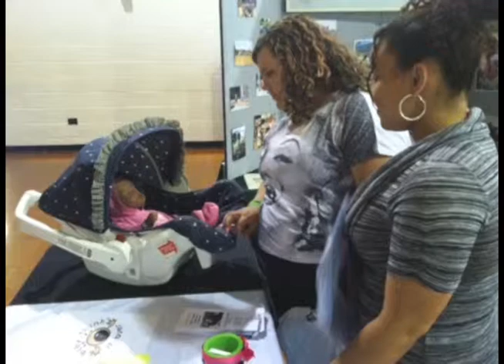Cumberland Cares: Real Talk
Sakiyna Ragland of Fayetteville Technical Community College and Dolly Huffman Clayton of the Health Department preview the April 2 "Real Talk" event for teens and their parents focusing on teen wellness.